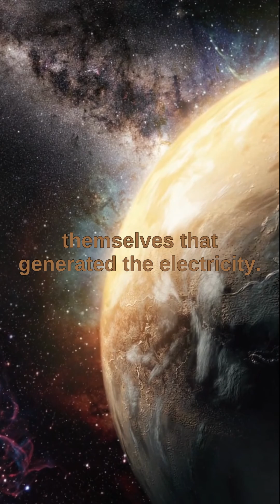The contact electricity discovered by Luigi Galvani